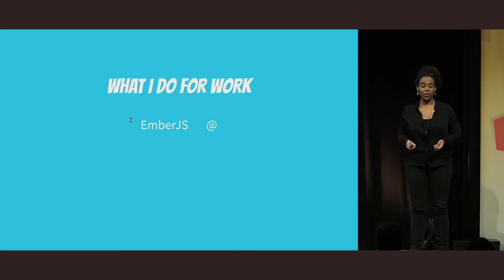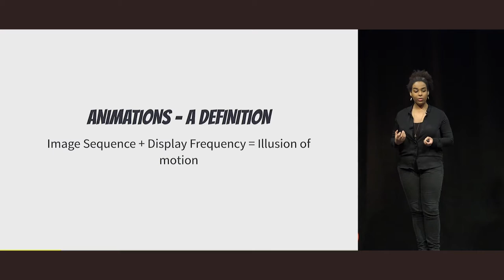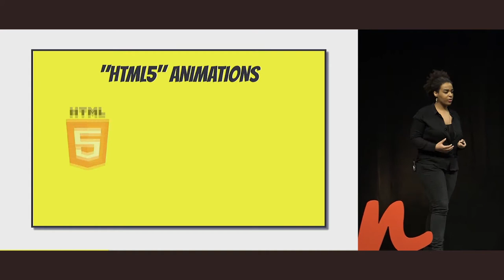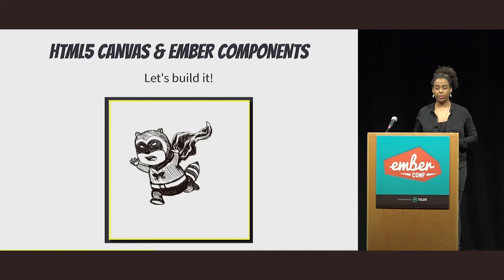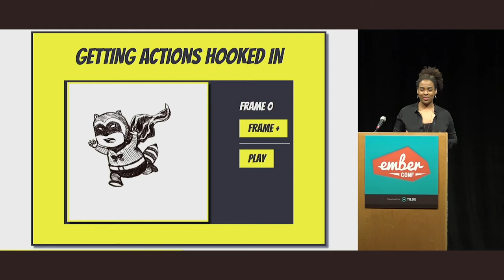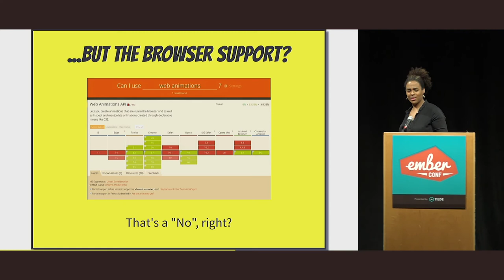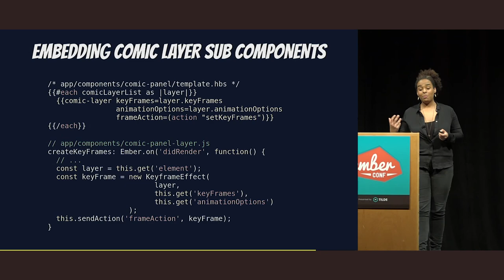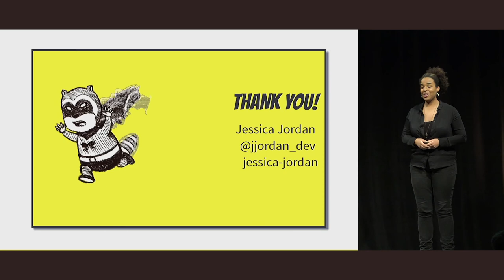EmberConf 2017: Animate the Web with Ember.js by Jessica Jordan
Animate the Web with Ember.js by Jessica Jordan

Were you a fan of animated cartoons as a kid, and wondered if one day you could create your own? Here's the great news: you can! Using open web standards and Ember.js you're able to create frame-by-frame animations—and even to make them interactive!
This talk will explain why open web standards are more important than ever for creating animated content. We'll see how we can leverage the power of HTML5 Canvas in Ember efficiently and how to make animations interactive with the support of actions.